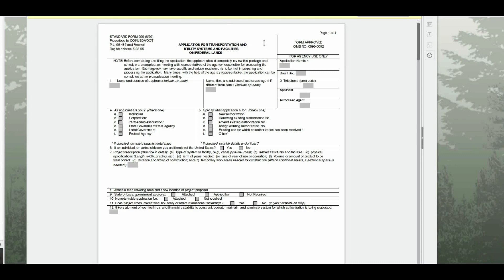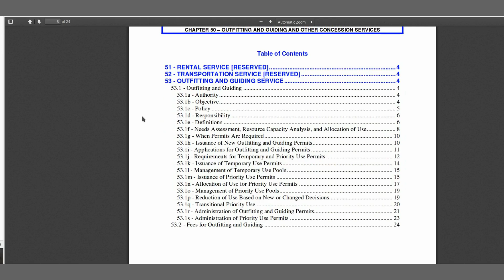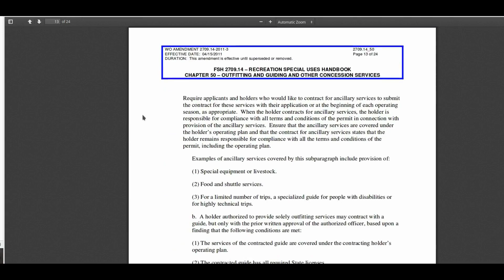Why There's No ATV/UTV Guides in the Black Hills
How the US Forest Service prevents anyone from leading off road groups in the Black Hills of South Dakota. Clunky red tape and blood sucking lawyers effectively stop anyone from providing trail guide services. Helpful locals are even discouraged from marking on or providing useful maps. Watch this if you want to see how screwed up things are. BTW it's your land, not the Forest Service's land, but they don't seem to know that.